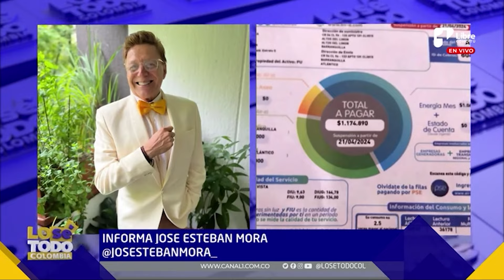Aída Victoria habló de su condena y qué haría si fuera llevada a prisión | Lo sé todo Colombia